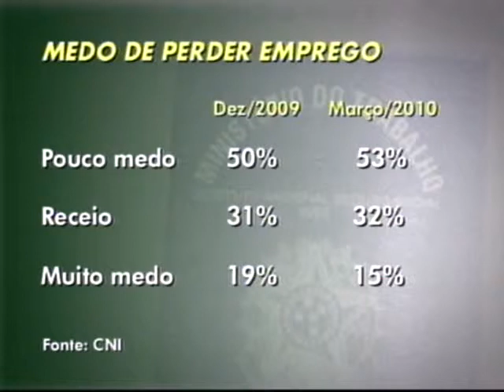Cai o medo de perder o emprego entre trabalhadores brasileiros